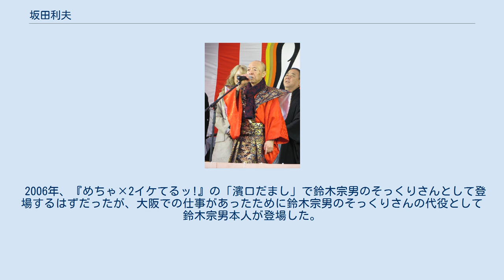坂田利夫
坂田 利夫（さかた としお、1941年（昭和16年）10月7日 - ）は、日本のお笑い芸人。
漫才コンビ「コメディNo.1」の元メンバー。
 本名・地神 利夫（じがみ としお）。
通称・アホの坂田。
後輩芸人や年下の著名人や一般人などからは坂田師匠と呼ばれている。
 大阪府大阪市港区田中1丁目出身。
吉本興業所属。
独身。
此花商業高等学校（現・大阪偕星学園高等学校）卒業。
漫才コンビ時代にリリースしたキダ・タロー作曲の『アホの坂田』がイメージソングとして定着しており、舞台登壇時等は恒例のお約束として出囃子に使用される。
 芸名は将棋棋士の坂田三吉に由来するが、将棋は苦手。
 西川きよし・ヘレン夫妻とは、仲が良いことで有名。
芸人として食べられなかった頃、坂田ときよしは、吉本新喜劇でマドンナとして活動していたヘレンに養ってもらっており、彼等が結婚した後も、しばらく西川家に居候していたことがある（ヘレン曰く「3人で川の字になって寝ていた」）。
また、夫妻の長男・西川忠志誕生の際、仕事で駆け付けられなかったきよしに代わり父親役として立ち会った。
ちなみに夫妻とも坂田より年下であるが、芸歴はきよし夫妻の方が長いので西川夫妻は坂田のことを「坂田君」と呼び、坂田は二人のことを「きよっさん」「ヘレンさん」と呼んでいる。
 きよし夫妻が生活に困窮していた際、一家心中をしようと思い詰めたきよしは「友達やないか」と坂田も誘った（死ぬのはまず坂田から）、という笑い話がある。
坂田を漫才に誘ったのもきよしで、きよしが「やす・きよ」で人気が出始めた頃、当時吉本新喜劇の役者だった坂田に対し、きよしが「漫才は儲かるでぇ～!」と言ったのが漫才転向のきっかけだった。
 上岡龍太郎とは同い年の芸人仲間で、上岡は坂田の事を「とっちゃん」と呼んでいた(芸歴では上岡が先輩)。
 間寛平とも仲が良く、寛平の子供達は、坂田の事をパパと呼んでいた。
一緒に住んでいたこともある。
 大木ひびきとは、無二の飲み友達である（互いに独身者だったが、ひびきは2015年6月1日に結婚した）。
 ナインティナインの岡村隆史を、独身（岡村は2020年10月に結婚した。）・気が弱い・女性との交流が苦手という共通点があることから非常に可愛がっており、『ナインティナインのオールナイトニッポン』にて、岡村が数々のエピソードを話している。
岡村いわく「坂田師匠は女性とキスすらしたことない」。
さらに番組が岡村単独になってから、エンディングのあいさつに「歯食いしばって屁こいて寝ましょう」と付け加えられているが、これは坂田が岡村に言った言葉である。
 女性経験が無く童貞であることを関西ローカル番組にて寛平が暴露しており、ここから「実はチェリーでんねん!」というギャグが生まれた。
また、ケンドーコバヤシ曰く坂田は新喜劇の女性座員を妄想して自慰行為をする事で、コンプレックスを解消しているという。
 自らをアホ（阿呆）と称し、他人に軽蔑されても意に介さず、また明石家さんまなど後輩から「もう『師匠』なんですから仕事を選んで」といさめられてもアホに徹する芸が代表的。
アホのキャラクターを演じ始めるようになったきっかけは、ある日の舞台で相方・前田に「お前はアホか」と振られた時に「そうやアホや」と返しただけという掛け合いだったが、その時に客がドッとうけ、「これや!と思った」という。
また、吉本によって坂田が「一番アホそうやから」としてアホキャラで売り出すことになったということもあった。
「ギャグの多くは偶然の産物。ウケようと思うて作れるものではない」と語っている。
 しかし「アホ」はあくまでも芸風で、プライベートでは決して周りの人（弟子や付き人達など）にそう呼ばせない。
見知らぬ人に「アホ」といわれるとムキになって怒り、舞台でも観客に「アホ」などとボロカスに言われて喧嘩したこともあった。
また、「バカ」と言われると相当不機嫌になる。
特に、標準語のイントネーションで「アほ」と言われることに非常に抵抗を感じ、新幹線で乗り合わせた乗客に「坂田、お前、アほだってな」と言われ「ワシはアほと違う、あホや!」と言い返そうとしたが、その相手が怖い商売の者だったため「へい、私はアほでございます」と下手に出てしまったこともある（月亭八方の楽屋ニュースより）。
 母親は息子がアホと言われる事にひどく抵抗があったらしく、レストランで二人で食事をしていた時、そこに来て...